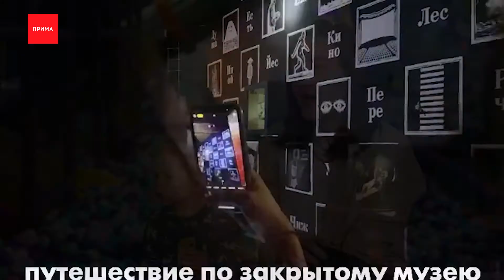Мария Букова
Смотрите новый выпуск проекта «Главные люди в культуре Красноярска» — человечные разговоры о важном, неудобном, творческом и финансовом с главными людьми культуры Красноярска.

Сегодня на вопросы Юлии Бочаровой отвечает Мария Букова, директор музейного центра «Площадь Мира».